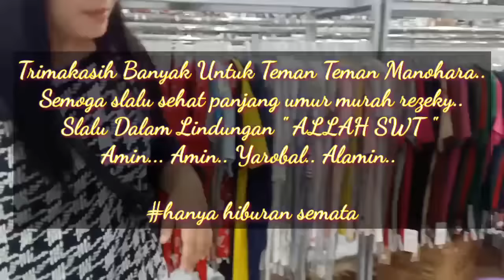Blonjo CAWET 🤣🤣 Gaess... Di SUPERMARKET..🥰🥰